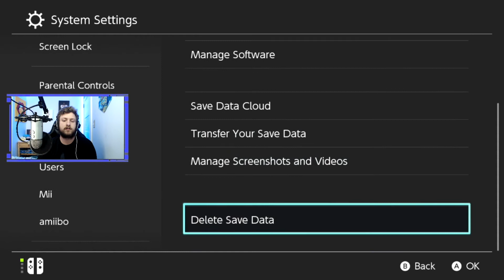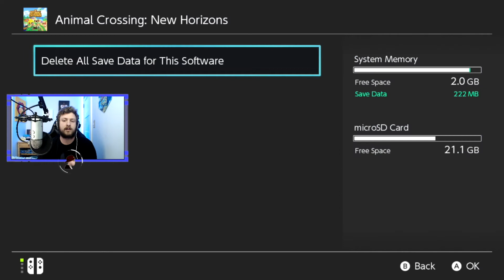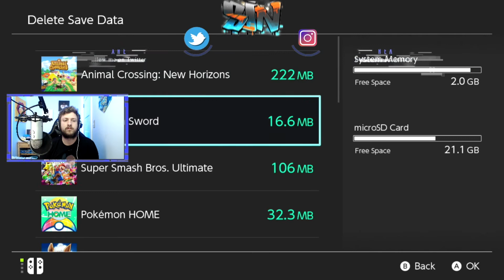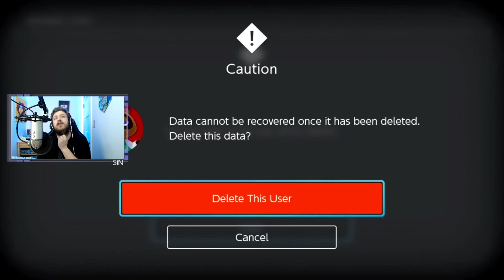I BROKE ANIMAL CROSSING!! | Animal Crossing: New Horizons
Here's what I did to break my animal crossing game and softlock my game forcing me to restart after 6 hours of gameplay. This all happened on my 24 Hour stream over on Twitch!

We got that Kush Kastle merch!

Rep the Toronto Tyrantrums today!